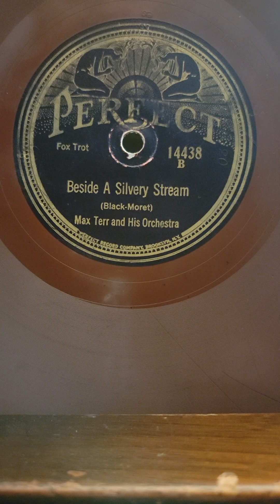Beside a Silvery Stream - Max Terr his Orchestra Perfect Records #14438 1925